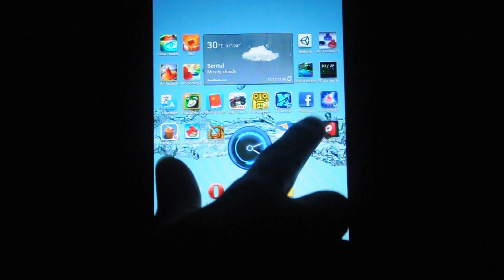Air hockey 3D Ultimate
Watch the time fly as you lose yourself in the most immersive 3D hockey game yet for Your android in a harmony of sharp graphics, sound and vibrations.Choose from an array of strategic camera (find it on settings) angles and let the cutting edge game physics blow you away.

• Realistic 3D graphic
• Flexible adjustable camera behavior
• Normal and Dark mode
• Using vibration for more realistic air hockey experience
• 4 Difficulty modes
• Realistic physics
• Completely Free